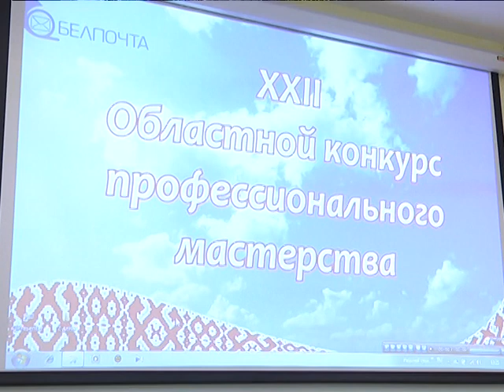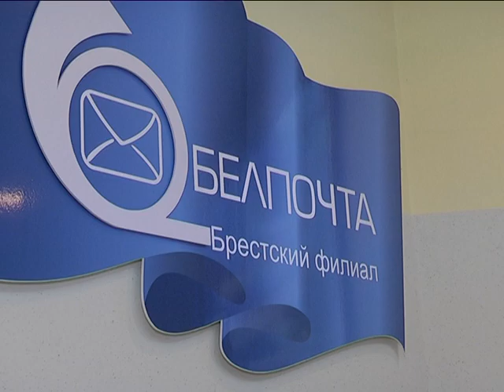2018-08-08 г. Брест. Подведение итогов конкурса «Белпочты». Новости на Буг-ТВ.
Самые профессионально подготовленные, креативные, творческие работники «Белпочты» в эти дни в Бресте. В областном центре прошел конкурс профессионального мастерства среди начальников и заместителей начальников городских и сельских отделений почтовой связи. Мероприятие состоялось в 22 раз. За эти годы из небольшого конкурса оно переросло в масштабное состязание, победить в котором не просто ответственно – почетно. Кто же стал призером конкурса – знает наш корреспондент Анастасия Ноздрин – Плотницкая, которая побывала на церемонии награждения.